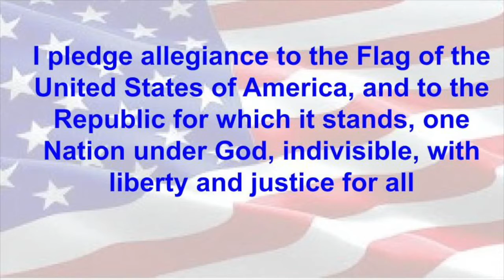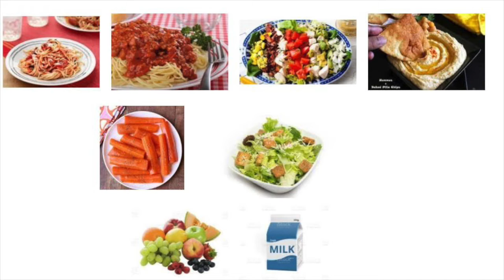Tiger TV Thurs Dec 2, 2021